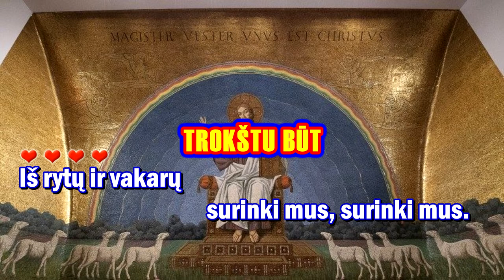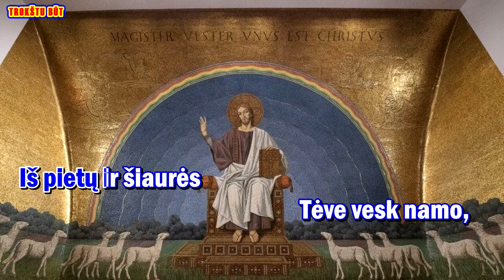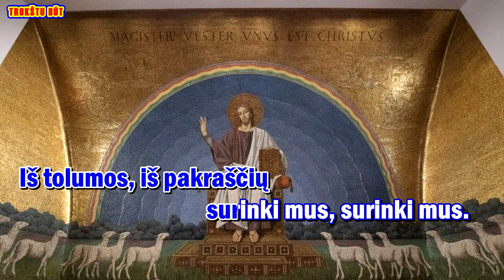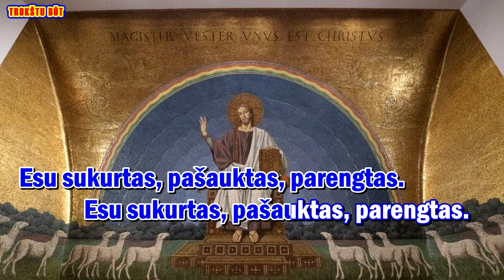TROKŠTU BŪT (su choru ir zodziais)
Giesmė: „ TROKŠTU BŪT “

Palaimingo giedojimo!

Žodžiai: s. Adelė Pilipavičiūtė,
Ernesta Karnilaitė
Muzika: s. Adelė Pilipavičiūtė